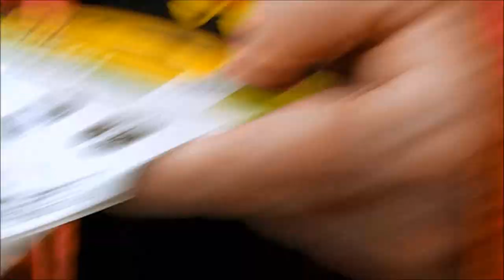New Flying Saucer Toy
This cool new flying saucer dog toy came from Big Lots and I was so happy to see this.